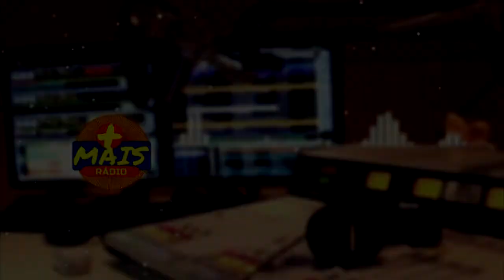(((PREFIXO))) Jovem Pan FM - 101,7 MHz - Martinópolis-Presidente Prudente/SP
Prefixo da Rádio Jovem Pan FM, 101,7 MHz, com concessão em Martinópolis e sede em Presidente Prudente, ambas cidades do interior de São Paulo.
ZYG 329. Canal 269. Classe B1.